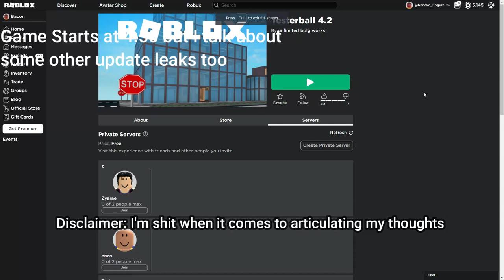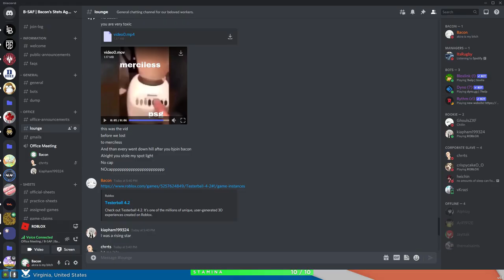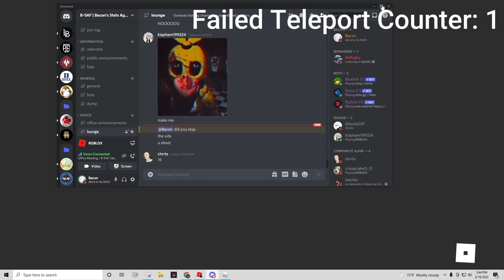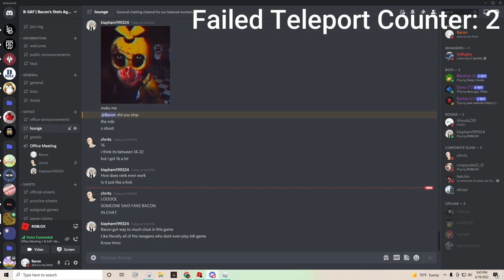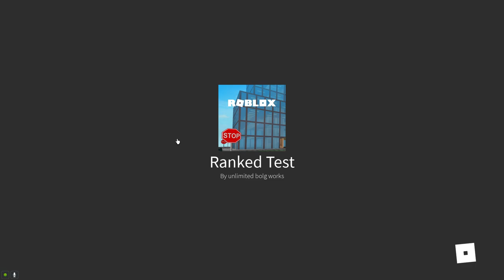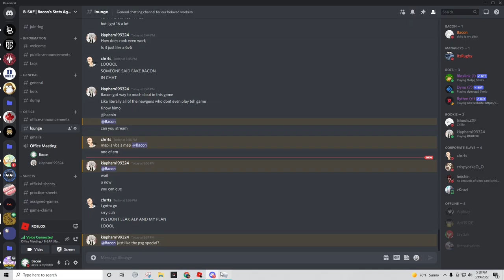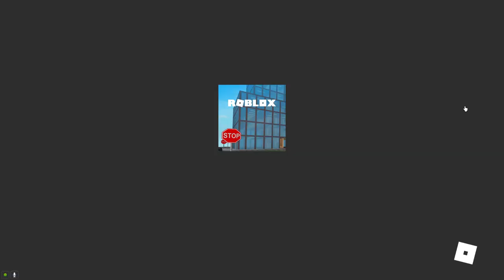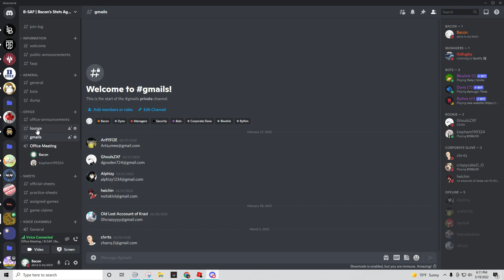Volleyball 4.2 Ranked Update Leak!? (Rambling)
~~(This update will roll out very soon)~~
This update is now out and free to play in the main volleyball 4.2 game.

Thumbnail -
Artsumee # 6518